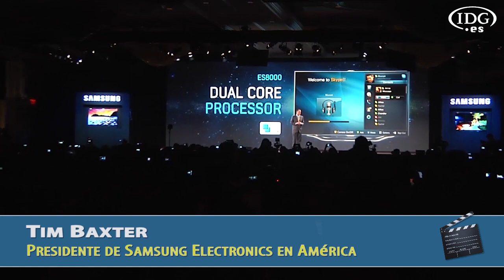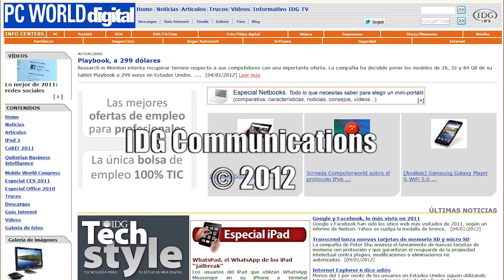CES 2012: Samsung apuesta por la televisión inteligente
Samsung ha aprovechado la celebración de la feria tecnológica CES 2012 para presentar su apuesta por las televisiones inteligentes o Smart TV. En ellas, la compañía incorpora control de movimiento, control de voz y reconocimiento facial.